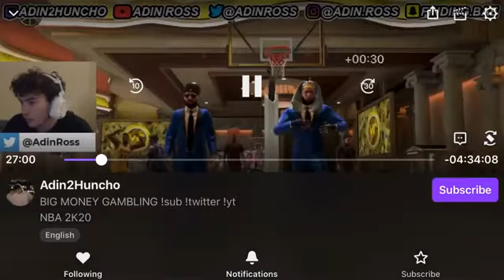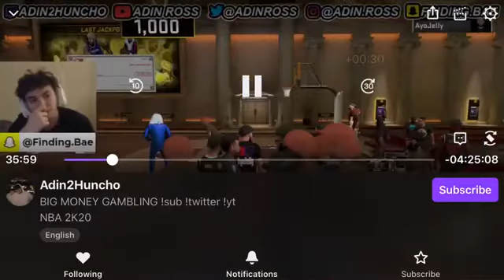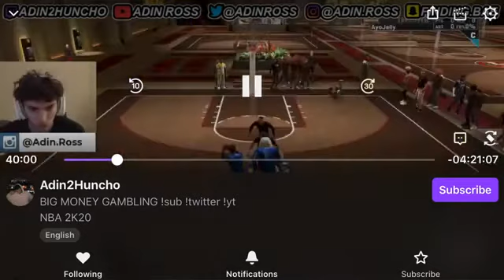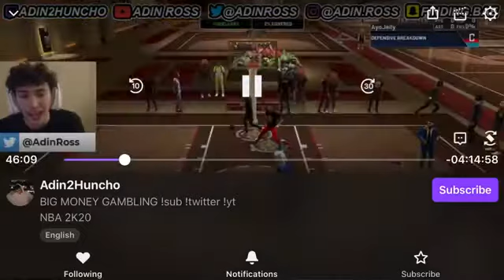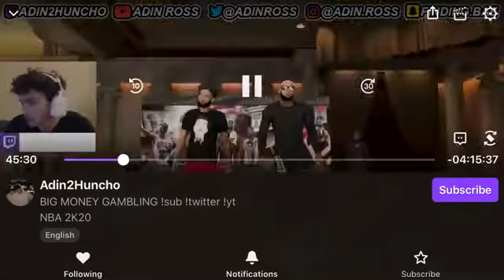ADIN Vs IQ & BOSSBABY $2,000 WAGER Best Of 7 Series